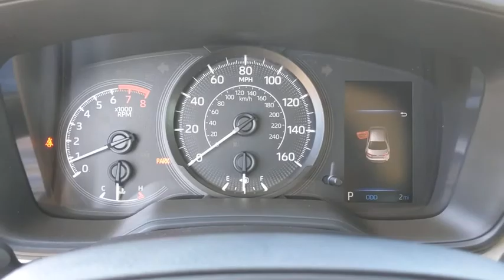2021 Toyota Corolla San Antonio, Austin, Boerne, New Braunfels, Kerrville, TX 1210871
Super White New 2021 Toyota Corolla available in Boerne, Texas at Toyota of Boerne. Servicing the San Antonio, Austin, New Braunfels, Kerrville, TX area.

31205 Interstate 10 Frontage Rd

White 2021 Toyota Corolla L FWD CVT 1.8L I4 DOHC 16VbrbrDisclaimer: New vehicle pricing includes all offers and incentives. Tax, Title, Tags and Dealer doc fee $150.00 not included in vehicle prices shown and must be paid by the purchaser. While great effort is made to ensure the accuracy of the information on this site, errors do occur so please verify information with a customer service rep. Offers expire November 2,2020. Manufacturers Rebate subject to residency restrictions. Any customer not meeting the residency restrictions will receive a dealer discount in the same amount of the manufacturers rebate. Recent Arrival! 30/38 City/Highway MPG Price includes: $1000 - TMS Customer Cash - Gulf. Exp. 01/04/2021